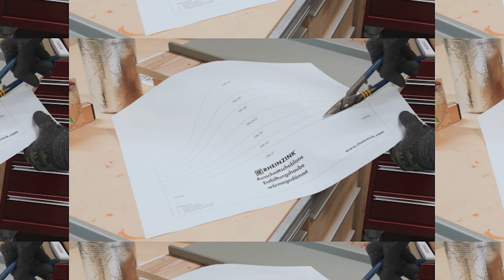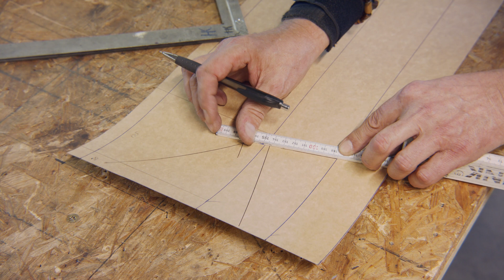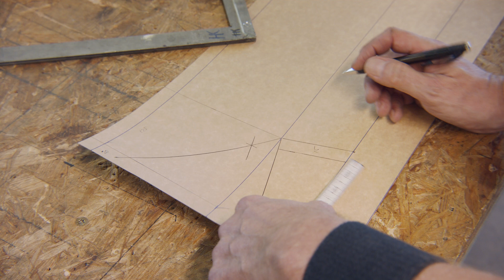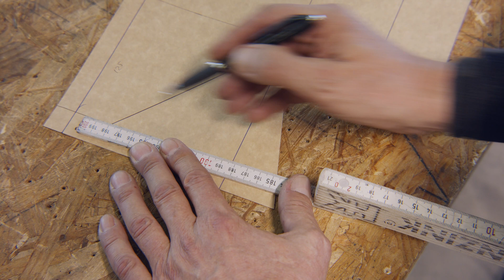Tutorial: Connections to non metallic facades – Part 1 (💪💪)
Lateral window abutments are an important component in the cladding of building structures. Window flashings are divided into reveal, lintel, plug-in pockets and window sill. These details are the junction to the exterior and are subject to high structural-physical requirements. In this small series, we would like to show you the professional installation of plug-in pockets and the like in more detail.